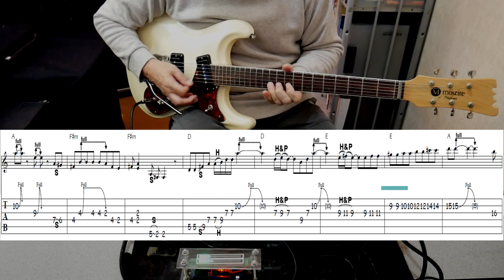Please Mr. Postman / プリーズ・ミスターポストマン / Carpenters Cover/TAB付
Please Mr. Postman  "Carpenters"  をmidi作成のGカラオケにタブ譜を付けてCoverしました。
Minus one カラオケ (Guitar backing tracks) あります。